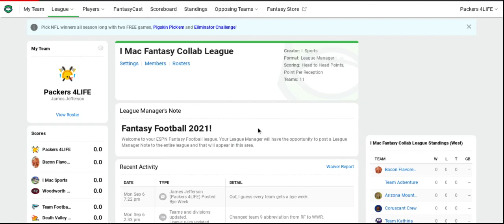Why I Do The Fantasy Videos